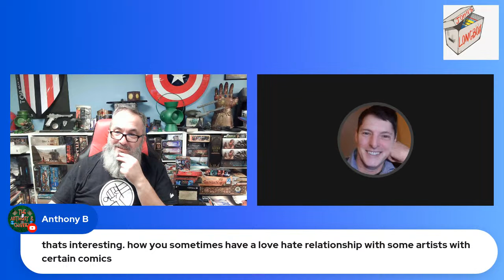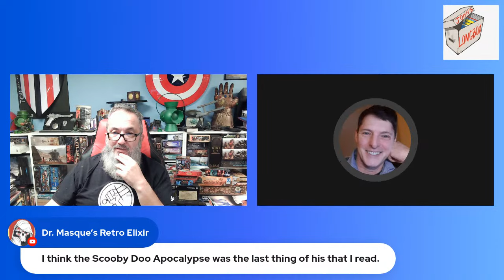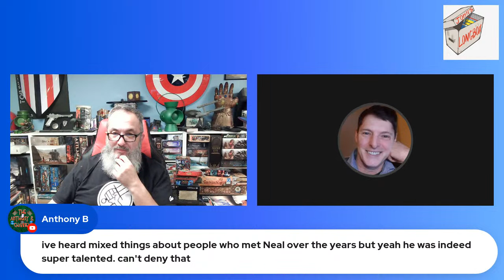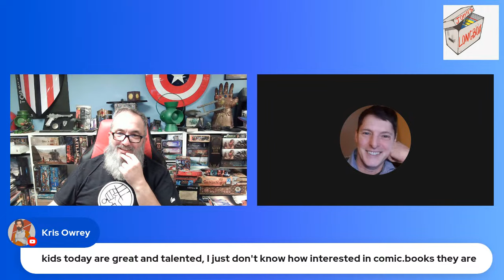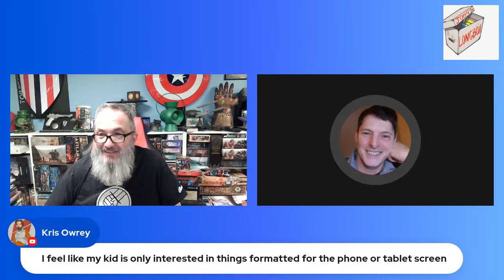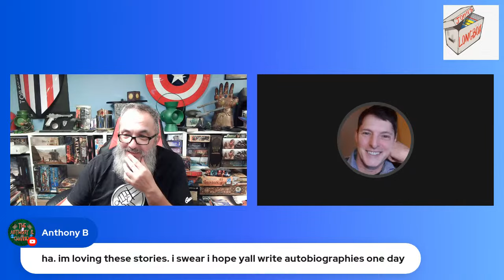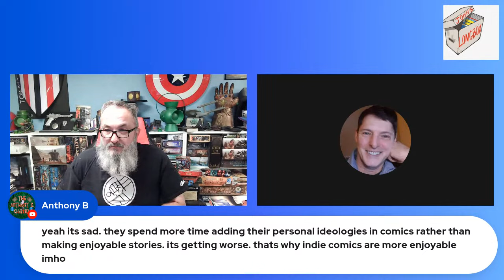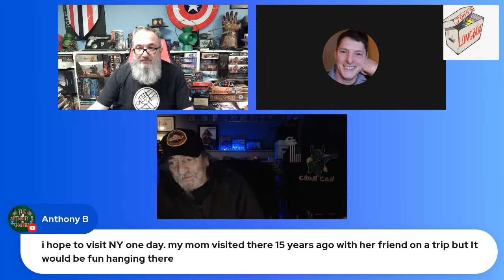RIP Keith Giffen